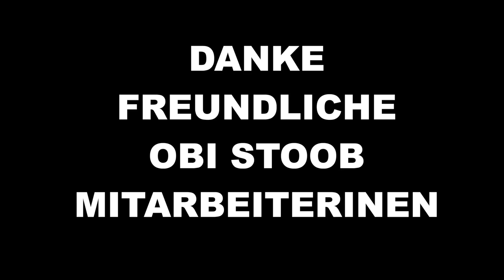HALLO KERSTIN #2 - OBI STOOB SÜD